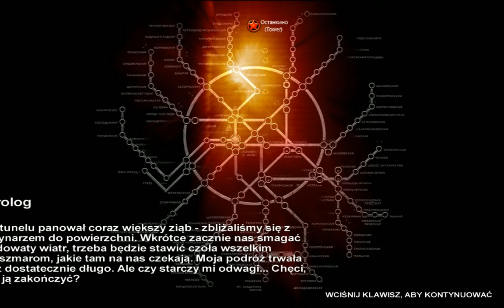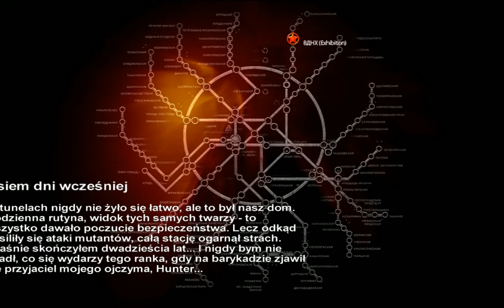Zagrajmy w: METRO 2033 (ODC.01) Drugie Podejście na Poziomie Trudnym (Gameplay PL)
PODOBA SIĘ FILMIK! CZERWONY PRZYCISK KLIKNIJ! KLIKNIJ W DZWONECZEK! BY BYĆ NA BIEŻĄCO Z FILMAMI! NAPISZ KOMENTARZ I ŁAPKĘ W GÓRĘ ZOSTAW! CZYTAJ OPIS!! Oglądajcie Odcinki do Końca Plisss Widzowie! Dobrowolnie Wesprzyj Donejty na Wsparcie Kanału Nowa seria z METRO 2033 (Gameplay PL) Po Polsku. Podoba się Kanał? Moje Cele (Subskrypcji) 1000-? 2000-? 5000-? 10 000-? Subików. Wbijaj, IG,Discord dla widzów EKIPA Plasterki Róży. Podobał się Filmik? łapkę zostaw? Masz do mnie jakieś pytania? Podoba się Kanał i Filmy? Kliknij w Dzwoneczek by być na bieżąco z Filmami na Kanale? Napisz Komentarz? Moje Cele Subskrypcji 1000 -? 2000-? 5000-? 10 000 -? Nowa seria z LEGO Marvel Super Heroes Po Polsku! Wbijaj, IG,Discord dla widzów EKIPA Emi i Róży. Pierwszy Odcinek z serii LEGO Marvel Super Heroes (PL) | Gameplay PL | Zagrajmy w LEGO Marvel Super Heroes PL 100%. Podoba się Odcinek! Kliknij w dzwoneczek! Napisz Komentarz! łapkę w górę! Do zobaczenia i usłyszenia w moich filmach. Pozdrawiam :) Emi-w-Gierki-gra-PL
Moje Linki Wpadajcie:
Łapkuj Pod Moim Każdym Filmem na Kanale 4. Wbijaj na Discord dla widzów EKIPA z Róży 5. Wbijaj na Mój Instagram w opisie filmów są linki 6. Wyślij mi Donejta na wsparcie kanału :) Pozdrawiam Emi